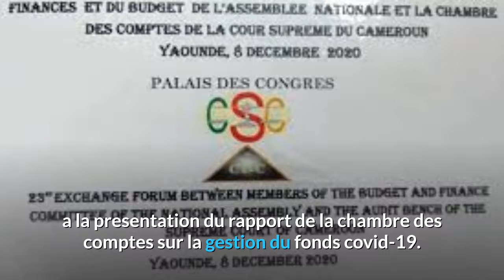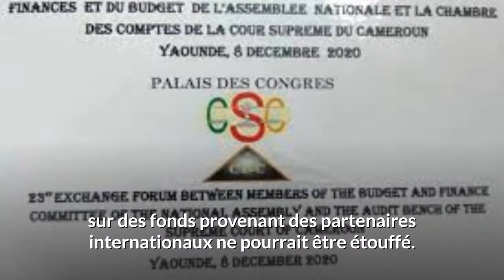Le Pr Kamto S'exprime Sur le Rapport de la Chambre des Comptes |MBOUTMAN TV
declaration du mouvement pour la renaissance du cameroun sur le retropedalage relativement a la presentation du rapport de la chambre des comptes sur la gestion du fonds covid-19. C’est l’intitulé d’un post de pr maurice kamto sur sa page Facebook. La suite, dans un instant. Voici les détails de son post dans son intégralité.

Après le déclenchement de ce qu’il est désormais convenu d’appeler le « Scandale de la gestion du Fonds Covid-19 », suite à la publication il y’a quelques semaines, d’un rapport partiel attribué à la Chambre des Comptes de la Cour Suprême, l’opinion nationale et internationale reste dans l’attente des suites qui seraient données à cette affaire. Connaissant les pratiques du régime en place au Cameroun, qui traine la réputation peu rassurante d’opacité en matière de gestion des fonds publics y compris quand lesdits fonds sont octroyés par les partenaires bilatéraux ou multilatéraux et de manœuvres pour couvrir les indélicatesses de certains hauts responsables publics, de nombreux compatriotes étaient persuadés que la lumière ne sera pas faite sur ce scandale aux relents d’un crime contre l’humanité.
Nous sommes restés quant à nous dans l’expectative, persuadés qu’un scandale de cette ampleur portant sur des fonds provenant des partenaires internationaux ne pourrait être étouffé.
Le 23 juin 2021, une note officielle de l’Assemblée Nationale annonçait, pour le 25 juin 2021, une séance plénière spéciale consacrée à la « Présentation du rapport annuel et du rapport d’Audit du Fonds Spécial de Solidarité Nationale pour la lutte contre le coronavirus et ses répercussions économiques et sociales par la Chambre des Comptes ». Contre toute attente, cette séance plénière a été annulée la veille du jour annoncé, sans aucune explication, ni de l’Assemblée Nationale, ni de la Chambre des Comptes.
Ce rétropédalage, suspect, renseigne sur la volonté constante du régime de se soustraire au devoir démocratique de rendre compte et dénote de son mépris habituel et indécrottable du peuple camerounais.
Le Mouvement pour la Renaissance du Cameroun (MRC) marque sa vive inquiétude face à ce rétropédalage, certes conforme au comportement autocratique et irresponsable de ce régime arrogant, mais qui, au regard des suites jamais données à d’autres scandales, pourrait être le début de l’étouffement de cette affaire.
Le MRC exige :
- que TOUTE la lumière soit faite sur la gestion de ce Fonds Covid-19 par le Gouvernement ;
- que les responsabilités - TOUTES les responsabilités - soient établies ; et
- que les auteurs de malversations, s’il est prouvé qu’il y en a, soient punis conformément à la loi.
Veuillez prendre trois secondes pour liker la vidéo et la partager.